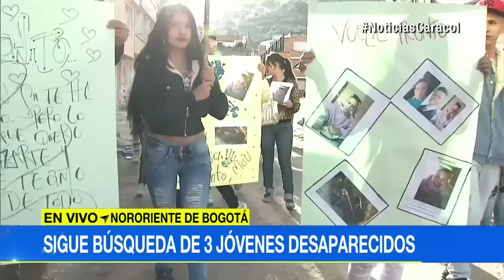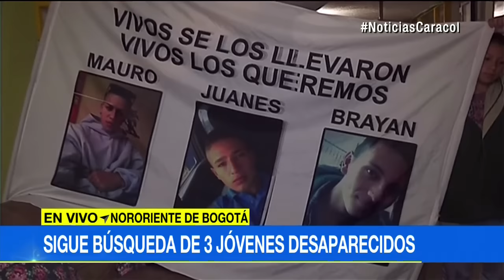Ofrecen $10 millones por información de los tres jóvenes desaparecidos en Bogotá | Noticias Caracol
Aunque han prometido la construcción, sigue abandonado, según denuncia. Vea otros reportes desde Córdoba y Bogotá.